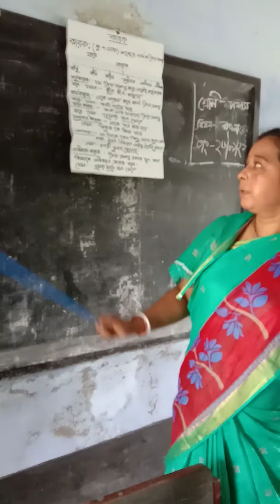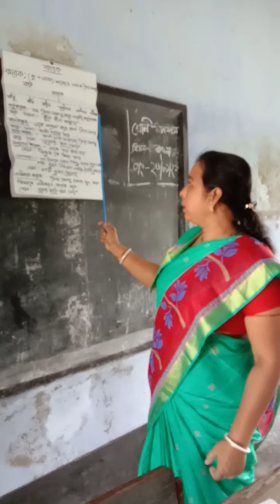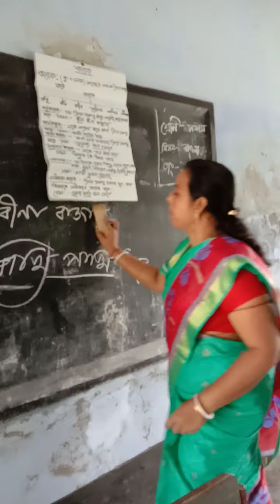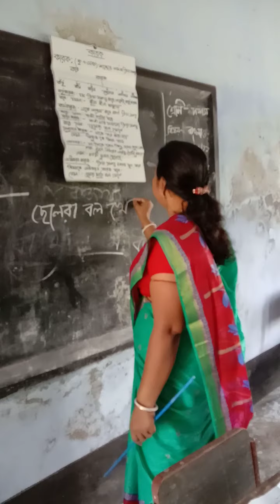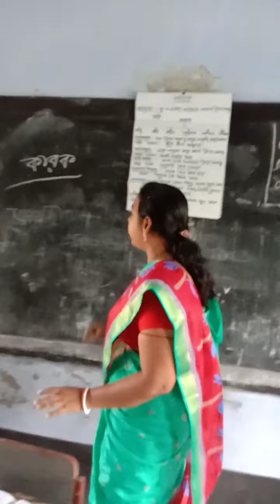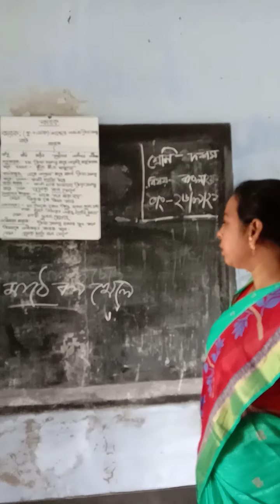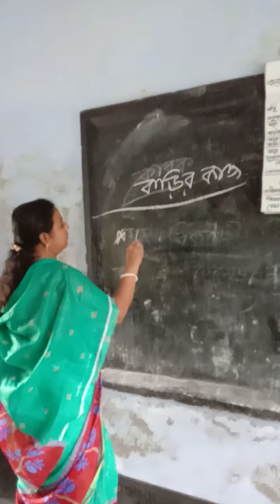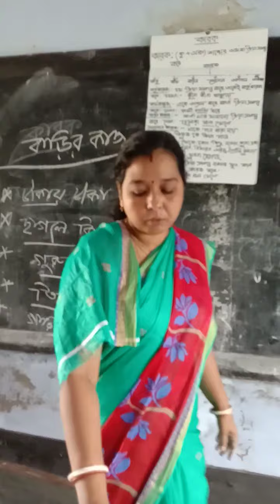শ্রেণিঃ ১০ম বিষয়ঃ বাংলা ২য় পত্র (কারক) তৃপ্তি রানী রায়